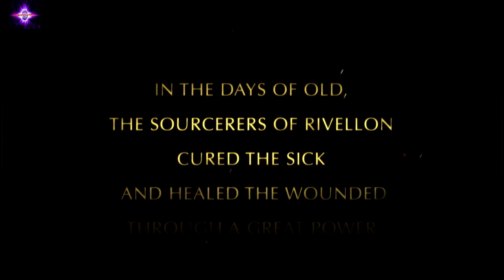IVATOPIA and SupernovaTiffy's let's play Divinity Original Sin Enhanced Edition episode 1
This is me IVATOPIA with SupernovaTiffy attempting to do a let's Play for Divinity Original Sin Enhanced Edition.

All rights to the game belong to the Developer: Larian Studios

Me and SupernovaTiffy have nothing to do with the game accept of being customers who bought it and play the game some times.

If you want more info on Larian Studios go to there official